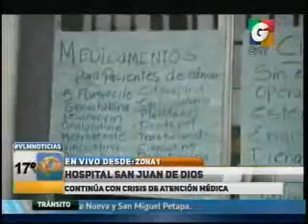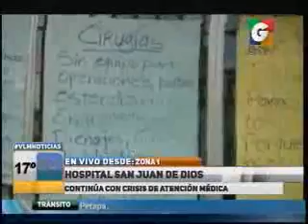Entrevista manifestaciones por crisis hospitalaria VLM 0817 231115